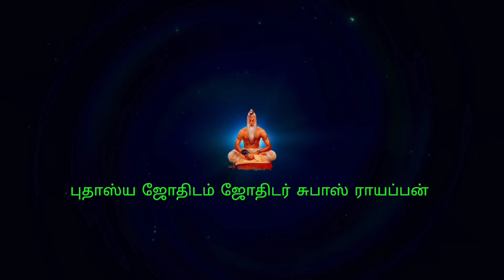கும்பம் ராசி ராகு கேது குரு பெயர்ச்சி பலன்கள் 2022/2024 வரை